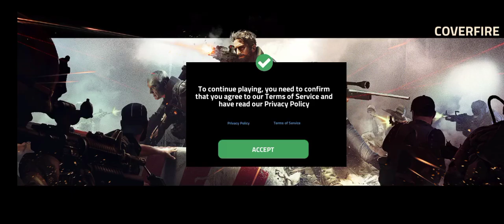cover fire gameplay series tx gamer's please subscribe